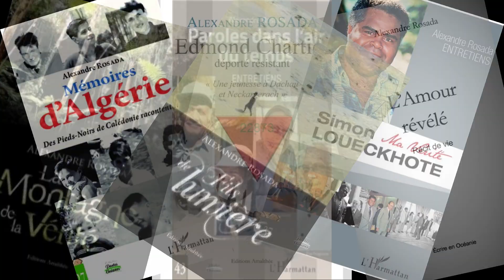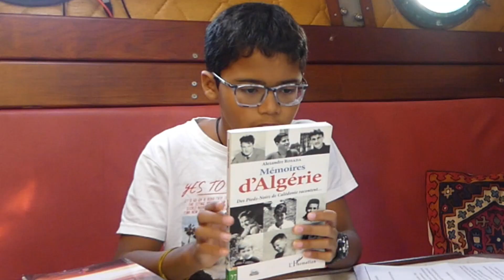🎤 Rencontre 👍🏼 avec Alexandre Rosada 😀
Alexandre Rosada nous plonge dans le monde du journalisme 😊 et de la littérature au travers trois thèmes : le journalisme, l'altérité et l'imagination. 🤗 Une rencontre inspirante et riche qui m'a fait découvrir entre autre cette jolie phrase de Saint Exupéry : "Si tu diffères de moi, mon frère, loin de me léser, tu m'enrichis". 😉